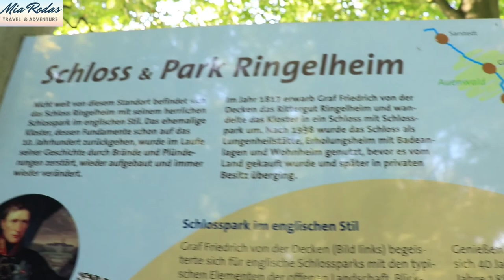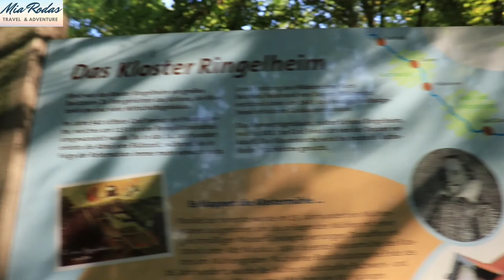Salzgitter Germany Ringelheim (September 2022 ) || Niedersachsen || Lower Saxony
Salzgitter Ringelheim Germany October 2022 ( Walking tour) Let's walk and spend time with me. A short visit to Ringelheim Salzgitter Germany and find the castle.
“The most valuable lessons in life do not come when you are walking or running. They come when you fall down. You better take them and rise up!”
― Israelmore Ayivor
“If you have found a path worth to walk, never complain about walking!”